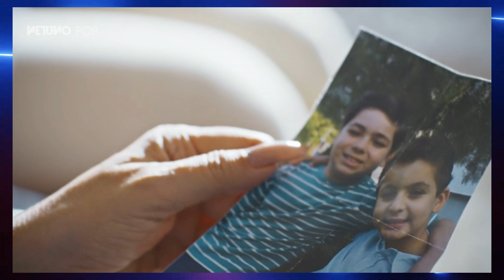Final de Todas as Flores: Zoe arrependida, Vanessa repaginada e Maíra grávida marcam último capítulo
Chegou ao fim na quinta-feira, 1º de junho, a novela Todas as Flores, da Globoplay. Escrita por João Emanuel Carneiro, trata-se da primeira novela feita especialmente para a plataforma de streaming da Globo.

Foi um grande sucesso, sobretudo na primeira parte da novela, cuja final foi em formato de transmissão ao vivo e aberta também para quem não assina. Vamos saber o que rolou e fazer alguns comentários.